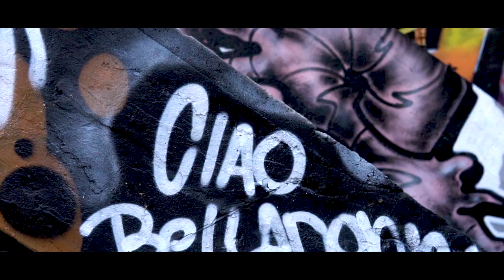DK - London Sound (Prod Zeph Ellis)